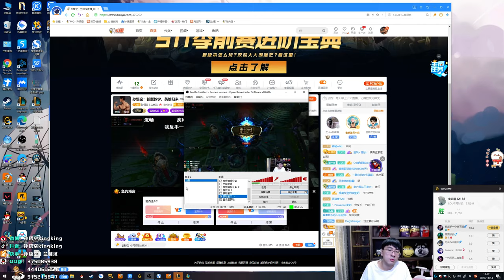【猴哥】蘭林漢悟空：亞索VS塞拉斯 國服 這遊戲是用嘴輸出的（20201114P4）